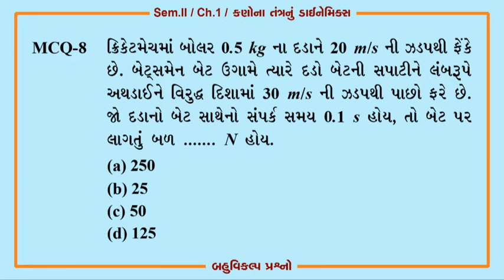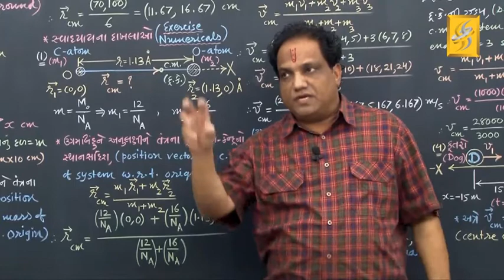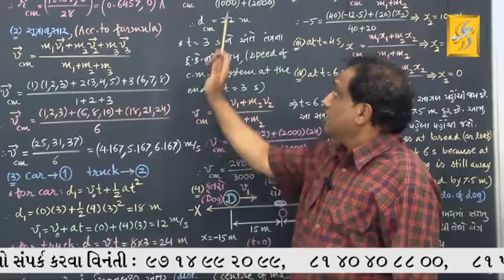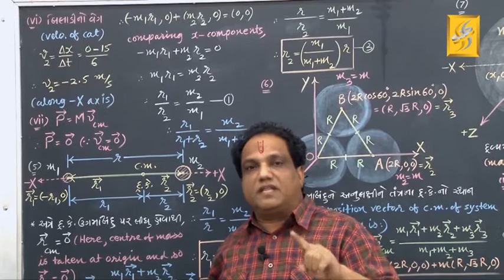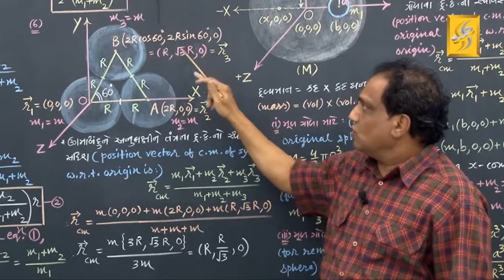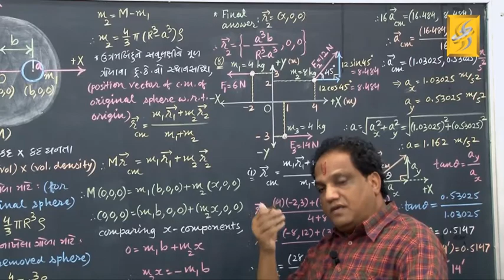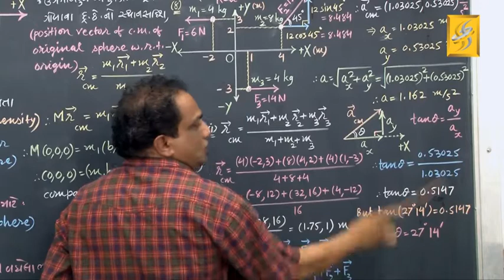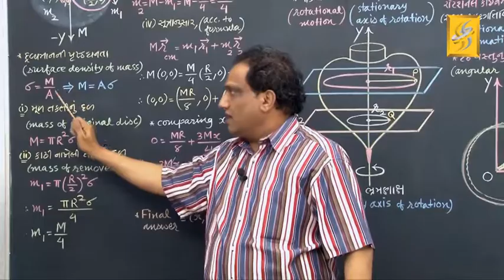PHYSICS 11th : કણોના તંત્રનું ડાયનેમિકસ || Part 5 || Anil Lad